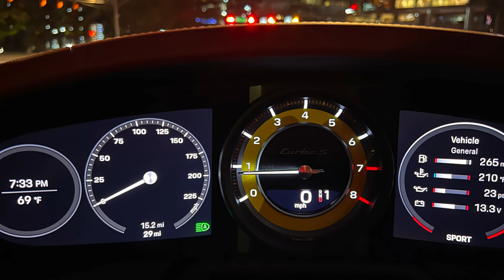I bought a Brand new Porsche 911 Turbo S. People Cry about price of Cheese Showing Receipts is bad.